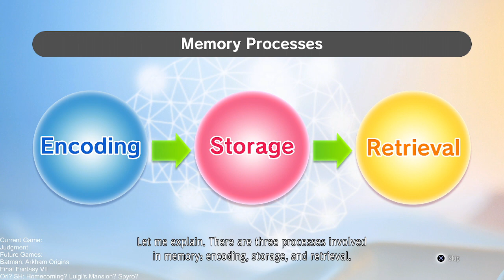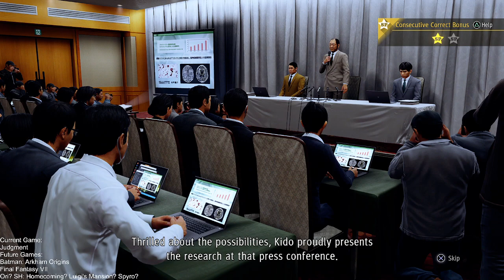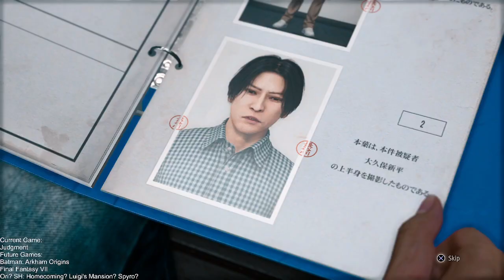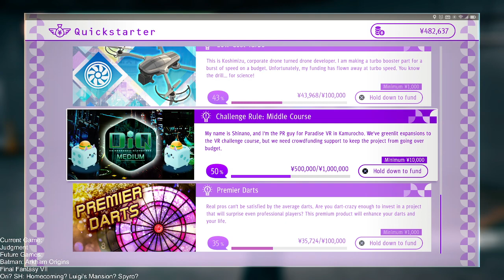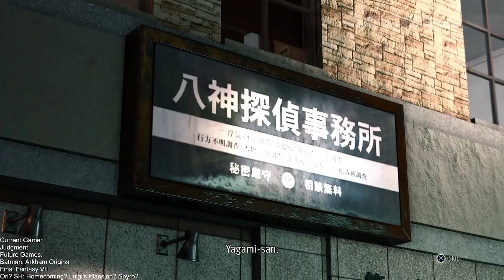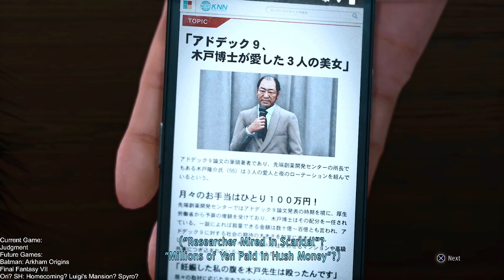Judgment, Part 7 [PC]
Judgment (also known as Judge Eyes) is a 2018 video game developed by Ryu Ga Gotoku Studio, directed by Koji Yoshida and produced by Daisuke Sato and Mitsuhiro Shimano. It is the 1st instalment in the Judgment franchise.